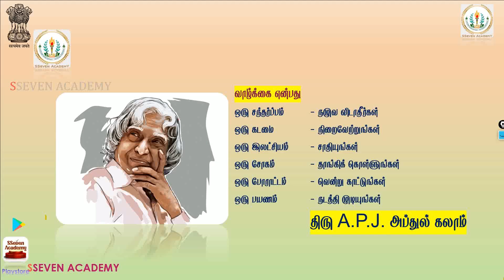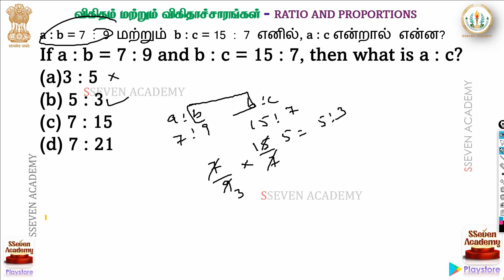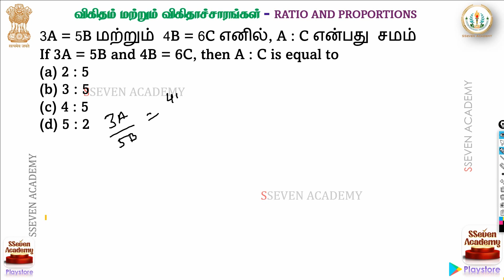🔴LIVE, Ratio & Proportion, Maths, TNPSC Maths, Tnpsc Aptitude, Shortcuts விகிதம் விகிதாச்சாரங்கள்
Ratio & Proportion, Maths, 🔴LIVE, TNPSC Maths, Tnpsc Aptitude, Shortcuts விகிதம் விகிதாச்சாரங்கள் RRB, Tnusrb, Tnpsc Salem

Admission is progress for Tnpsc Group Exams & Tnusrb PC Exam

S Seven Academy Tnpsc Salem,
TNPSC, TNUSRB, SSC, RRB, TNTET, BANK, UPSC & NEET Coaching institute in salem,
2nd Floor, 619, Thirugnana sambandar street, State Bank Colony, 5 Roads, Salem-636004.

0:00 Ratio & Proportion Problems for Tnpsc Tnusrb Exam Introduction
00:13 Ratio & Proportion Problems for Tnpsc: a : b = 7 : 9 மற்றும் b : c = 15 : 7 எனில், a : c என்றால் என்ன?, If a : b = 7 : 9 and b : c = 15 : 7, then what is a : c?
02:30 Ratio & Proportion Problems for Tnpsc: A : B = 2 : 3, B : C = 2 : 4 மற்றும் C : D = 2 : 5 எனில்,  A : D என்பது சமம், If A : B = 2 : 3, B : C = 2 : 4 and C : D = 2 : 5, then A : D is equal to
07:36 Ratio & Proportion Problems for Tnpsc: 3A = 5B மற்றும் 4B = 6C எனில், A : C என்பது சமம், If 3A = 5B and 4B = 6C, then A : C is equal to
09:37 Ratio & Proportion Problems for Tnpsc: A : B = 7 : 9 மற்றும் B : C = 5 : 4 எனில், A : B : C, If A : B = 7 : 9 and B : C = 5 : 4, then A : B : C is
11:19 Ratio & Proportion Problems for Tnpsc: A இன் வருமானம் B ஐ விட 10% அதிகமாகவும், B இன் வருமானம் C ஐ
விட 20% குறைவாகவும் இருந்தால், A, B மற்றும் C இன் வருமானங்கள் முறையே விகிதத்தில் இருக்கும்.  If the income of A is 10% more than that of B and the income of
B is 20% less than that of C, then the incomes of A, B and C
respectively are in the ratio